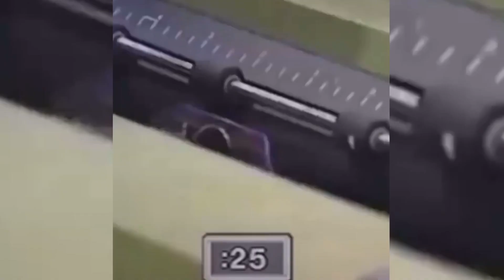passwrd//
ONE OF THE FIRST BEATS I MADE

YES I KNOW ITS OBVIOUS

- no.sbjct